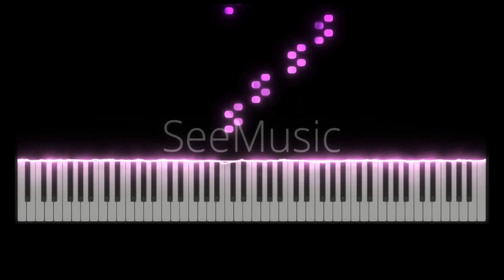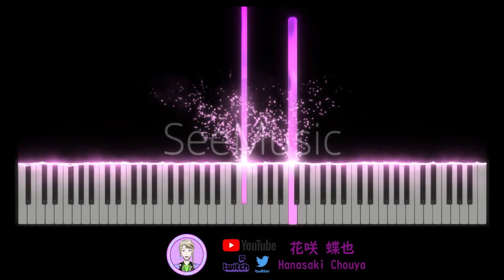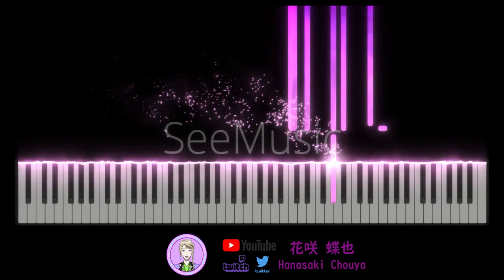[Mermaid Melody Pichi Pichi Pitch/マーメイドメロディーぴちぴちピッチ/真珠美人魚] Original SoundTrack OST 鋼琴Piano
Timestamp:
01 Aqua Pearl Voice 0:00
02 暖かな思い出 (Atataka No Omoide) 1:09
03 Green Pearl Voice 3:27
04 恐怖の調べ (Kiyoufu Shirabe) 4:34
05 恋を夢見て (Koi wo Yumemite) 6:22
06 恋する人魚 (Koisuru Nin Uo) 7:57
07 のんびりペンギン (Nonbiri Penguin) 9:04
08 Pink Pearl Voice 10:09
09 切ない想い (Setsunai Omoi) 11:18
10 旅立ち (Tabidachi) 13:09
11 運命の別れ (Unmei no Wakare) 14:23
12 人魚への想い (Ningyo e no Omoi) 15:42
13 運命に耐えて (Unmei ni Taete) 18:19
14 好きでいたい (Suki de Itai) 20:22
15 Legend of Mermdi (Ballad Version) 21:34